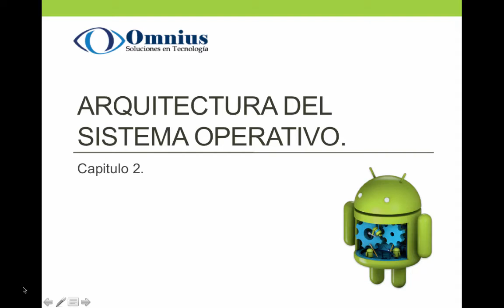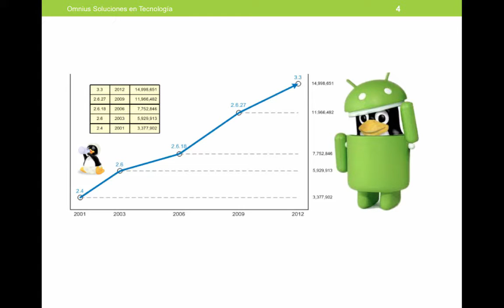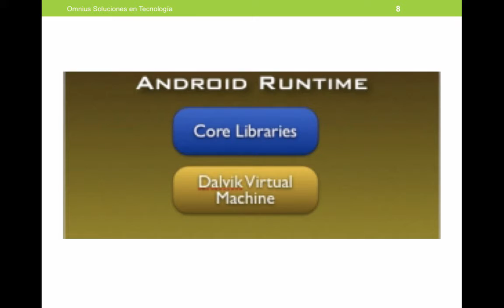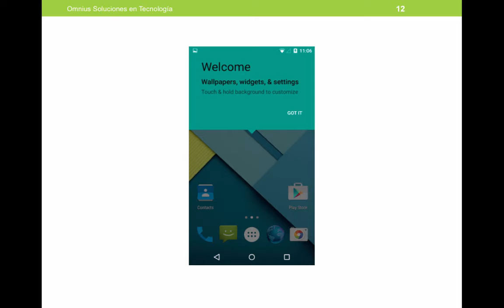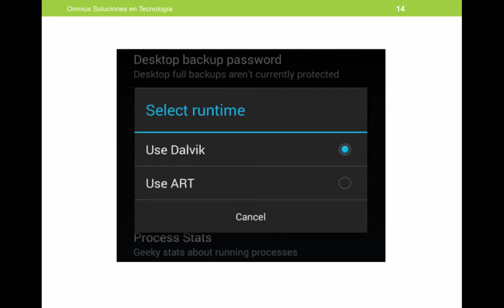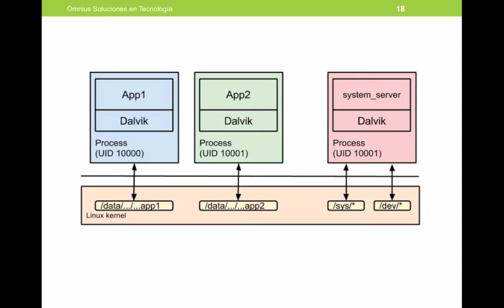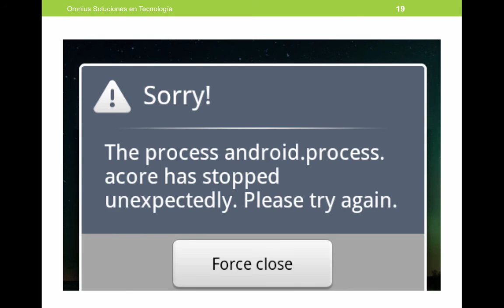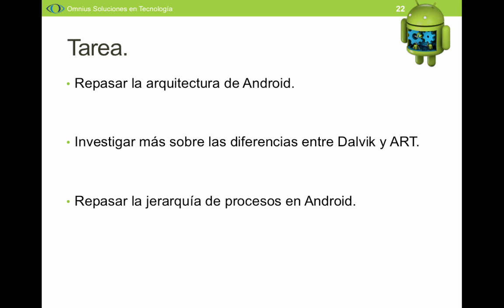2. Arquitectura del sistema operativo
2.1. Arquitectura general
2.2. La máquina virtual de Android
2.3. Procesos en Android